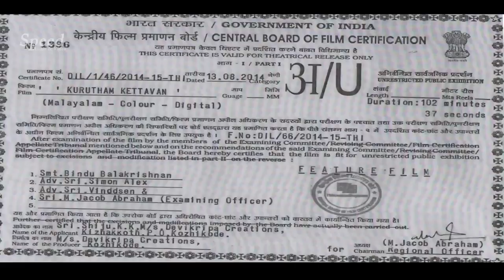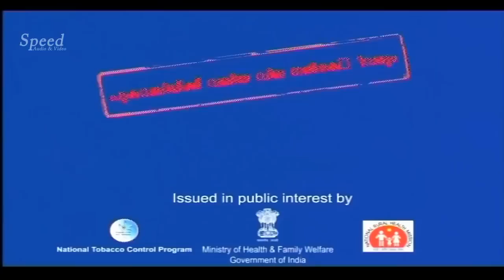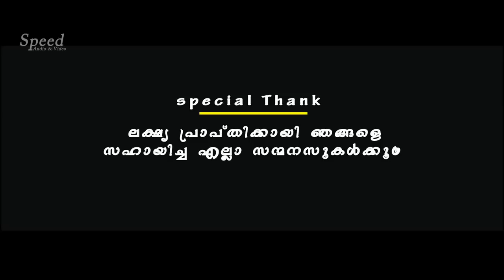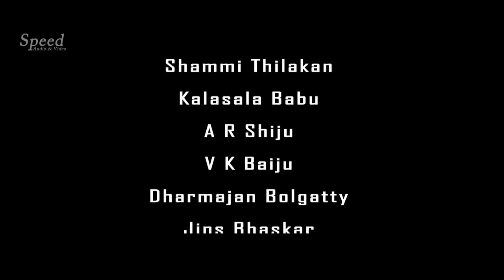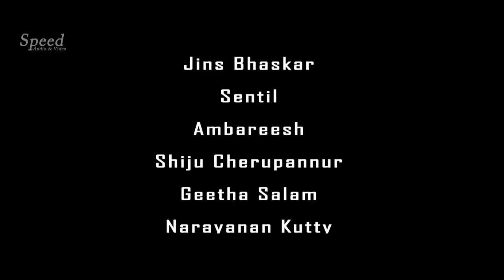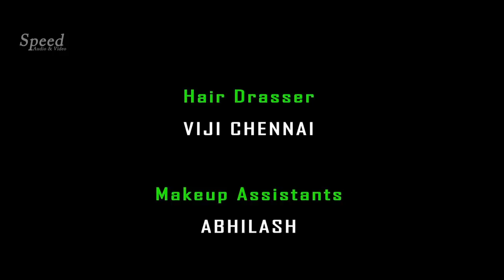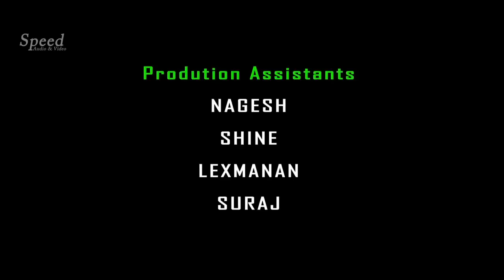Kurutham Kettavan malayalam movie | Harikrishnan | Anusree | Shammi Thilakan | Dharmajan Bolgatty